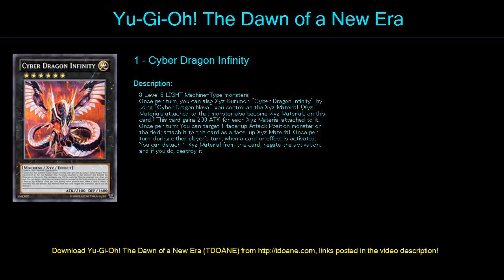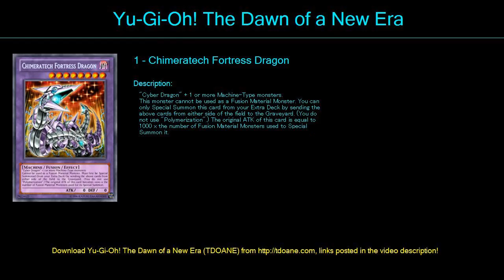Delta Dragon Deck Profile May 2016